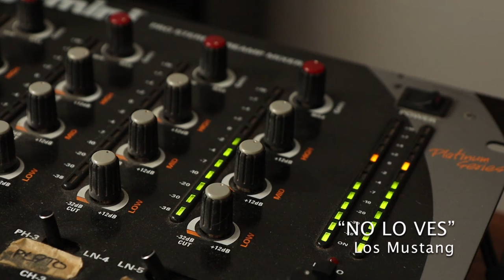17 PIONEROS DEL ROCK&ROLL EN ESPAÑA | Las Fiestas del Mañana, programa 20/21x08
Programa número 8 de la temporada 2020/2021 de Las Fiestas del Mañana. Suenan 17 pioneros del rock&roll en España.

Lista de canciones (artista, título y, entre paréntesis, álbum y año de edición):

1. Dúo Dinámico "LITTLE DARLING"
(Dúo Dinámico -EP-, 1959)

2. Mike Ríos con Los Relámpagos "SPANISH TWIST"
(Detén La Noche + Popotitos + Hey Baby + Spanish Twist, 1962)

3. Karina con Los Jaguars "LA MISMA PLAYA"
(No Esta Bien + La Misma Playa + Hully Gully Boy + Vaya Vaya -EP-, 1964)

4. Torrebruno "DAIANA"
(Buenas Noches Mi Amor + La Pioggia Cadrà + Daiana + Tequila, 1958)

5. Albert y Richard (con Los Flaps) "HAS ROTO TÚ MI CORAZÓN (SHE LEFT ME WITH A BROKEN HEART)"
(Albert y Richard con Los Flaps -EP-, 1964)

6. Micky y Los Tony's "UN POCO MÁS DE SU AMOR"
(Ya Tengo Todo + En Un Pueblito Español + Ritmo De La Lluvia + Un Poco Mas De Su Amor, 1963)

7. Los Milos "TEDDY GIRL"
(Rock and roll en español -EP-, 1960)

8. Los Sonor "TIENES 16 AÑOS"
(Ligados + Esta noche te diré + Esta chica alborotada + Tienes 16 años, 1961)

9. Los Pekenikes "HILO DE SEDA"
(Los Pekenikes, 1966)

10. Los Continentales "EL MAR CRUEL"
(Don Quijote + Hava Naguila + El Mar Cruel + El Ultimo Tren Del Espacio, 1963)

11. Los Relámpagos "PRETORIANO"
(Twist De Los Siete Hermanos + Pretorianos + El Paso De Los Urales + Rio Perdido, 1963)

12. Los Estudiantes "READY TEDDY"
(El rock and roll de Los Estudiantes -EP-, 1959)

13. Los Pájaros Locos "PASCUALINO MARAJÁ"
(Los Pájaros Locos + Catch as Catch Can -EP compartido-, 1958)

14. Los Gatos Negros "CUANDO LOS GATOS BAILAN TWIST"
(Sheila + Giovanne, giovanne + Cuando los gatos bailan twist + If a man answer, 1963)

15. Ontiveros "CHICA ALBOROTADA"
(Oye Niña + Chica Alborotada + A New Orleans + Que Lindo Es, 1963)

16. Los Mustang "NO LO VES"
(Quinientas millas + No lo ves + Madison twist + He de saber, 1962)

17. Los Diablos Negros "POPOTITOS"
(Popotitos -EP-, 1963)